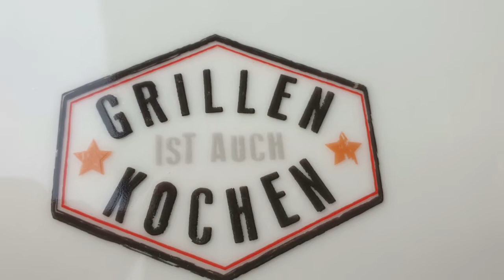#227 Wildschwein-Tomehawk-Steaks und Cole Slaw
Rezeptzutaten:

-Wildschwein-Tomahawk-Steaks
-Salz & Pfeffer

-ca.1/3 Butter
-Oregano
-Thymian

Cole Slaw:

-100g Karotten
-500g Spitzkohl
-3TL Salz
-3TL Zucker

für das Dressing:

-150g saure Sahne
-50g Sahne
-Saft 1/2 Zitrone
-2TL Senf
-frisch gemahlener Pfeffer
-1TL Zucker